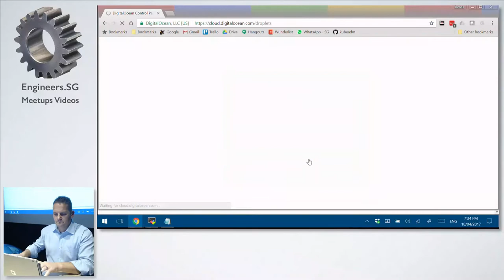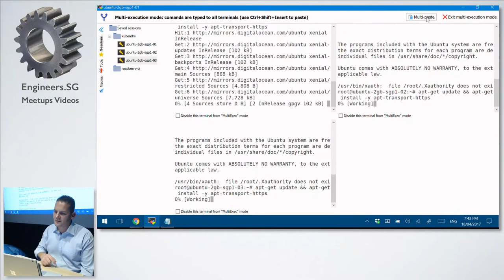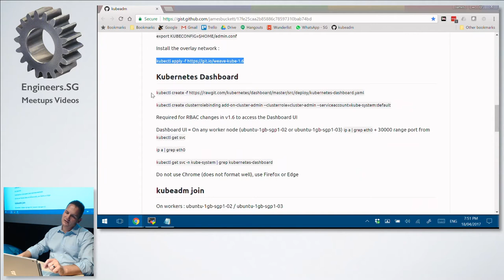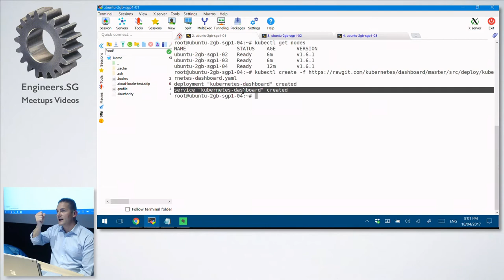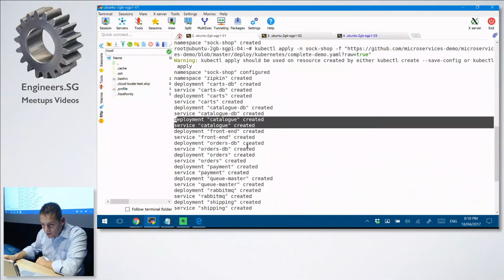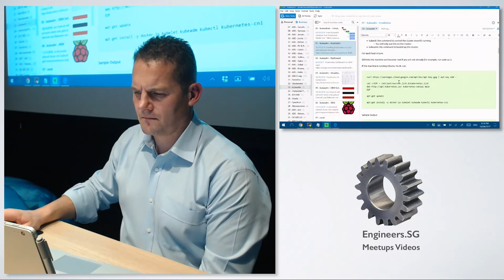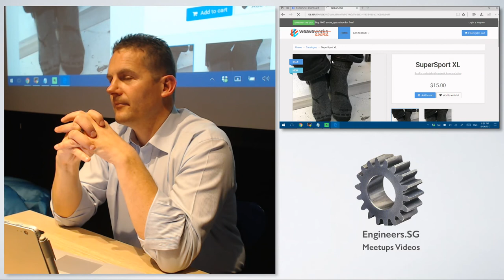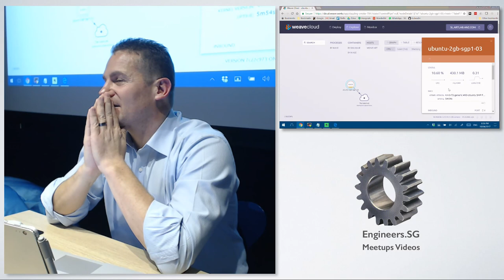Introduction to Kubernetes Workshop (Walkthrough) - Singapore Kubernetes User Group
Speaker: James Buckett

Hello Everyone This will be the inaugural Kubernetes User Group Meetup in Singapore. This will be a workshop orientated talk. To people who would like to follow along here is the link to the instructions : Due to the high number of people wanting to attend I am asking kublets to fill in this form to confirm that they will be attending. &lt;/a&gt;&lt;a href=" We will be installing Kubernetes on Digital Ocean using kubeadm. kubeadm is a new tool that is part of the Kubernetes distribution as of 1.4.0 which helps you to easily install and set up a Kubernetes cluster. Then we will deploy a microservices application onto Kubernetes called socks-shop. All the steps will be pre-published on GitHub so that attendees can follow along during the session so please bring your laptops if you want to follow along. I will be using Digital Ocean so please have your accounts setup and have SSH keys loaded. Here is a referral link to get $10 in credit on Digital Ocean This workshop will allow attendees to understand Kubernetes, Micro-services Applications and have their own cluster to play in their own time. The workshop will be hosted at Honestbee. "Honestbee is a marketplace for services in Asia, providing fast and on-demand concierge and delivery services for all your lifestyle needs. We are always looking for people who are growth-focused, ready to make a change and contribute to the expansion of the platform.  Join us to help tackle challenges of eCommerce and logistics while empowering the communities by providing positive social and financial impact to the businesses and people we touch"